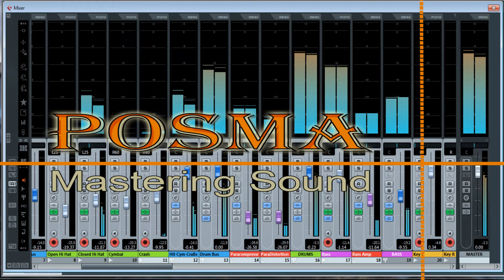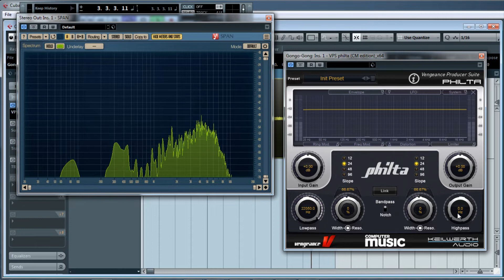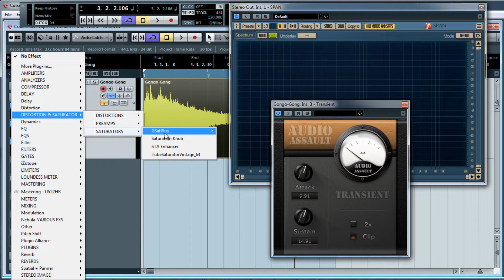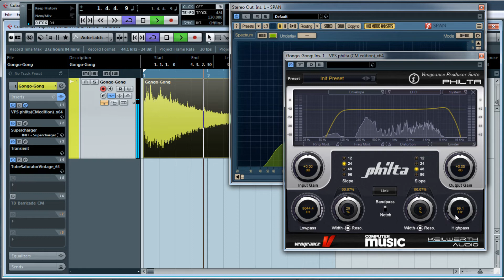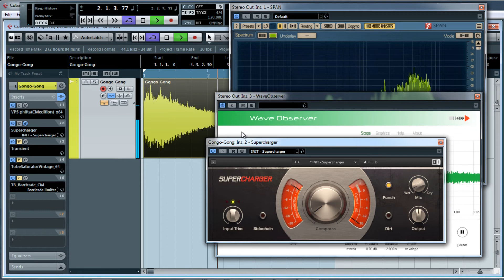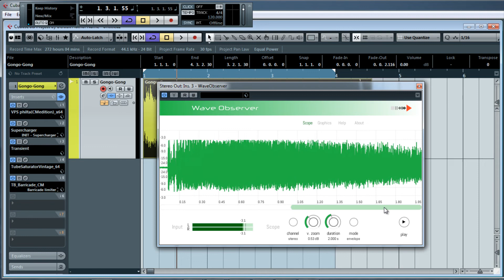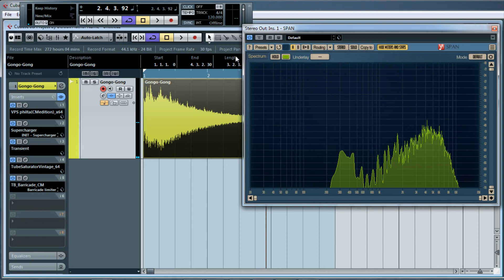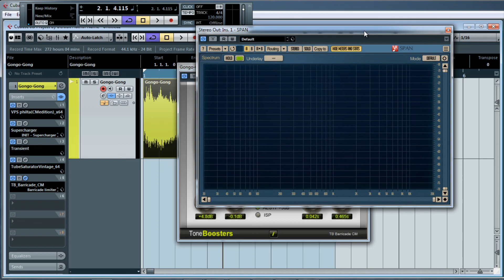Depurar El Sonido De Un Gongo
Yo en este video clip tutorial, yo voy a depurar y procesar un Gongo para limpiarlo, darle golpe y fuerza, asi tenga mas presencia en una mezcla de audio sin deformar su sonido original de Gongo. Disfrutenlo.

Alguna Donación para Mi Canal, Yo lo Apreciare Bastante!!
Soportame comprando mi mercancia. Gracias!!

Plugins gratis que uso en este video clip:
Spectrum Analyzer Plugin Span By Voxengo